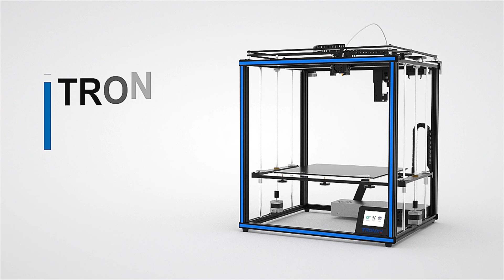Christmas Gift Preparation by Tronxy3d Printer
How to create a new Christmas gift for your friends by Tronxy 3d printers?

Christmas Year-end Carnival
$50 Off Orders Over $500, Code:Chiristmas50
$20 Off Orders Over $300, Code:Chiristmas20
Untill Dec 26th, 2021
3d printer
Best 3D printer for large prints
Large print area 3D printer